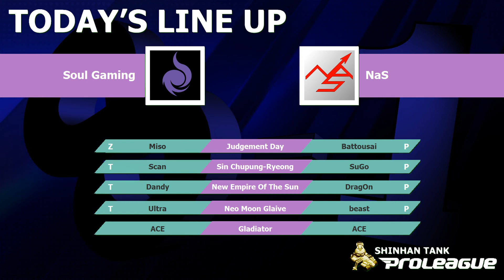STPL [28.3] Battousai (NaS) vs Miso (SouL) 1 Set @ Judgment Day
STPL [28.3] Battousai (NaS) vs Miso (SouL) 1 Set @ Judgment Day -- Watch live